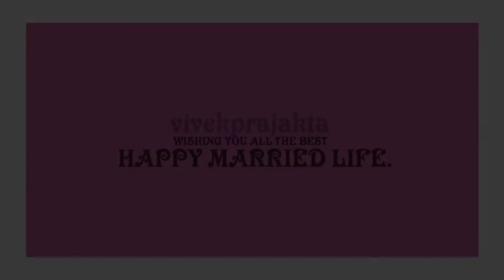Prajakta with Vivek Reception HD Video